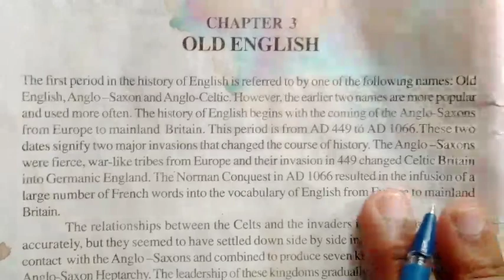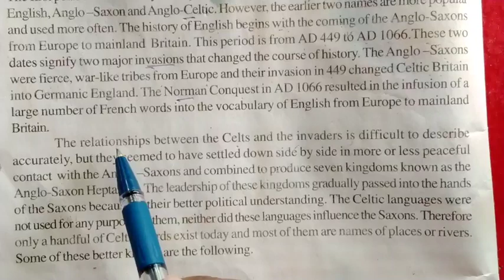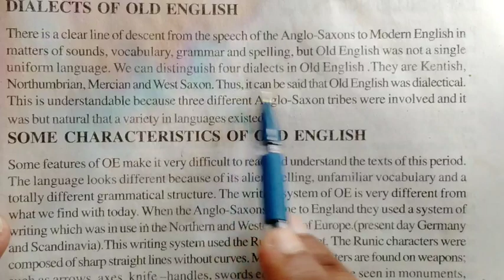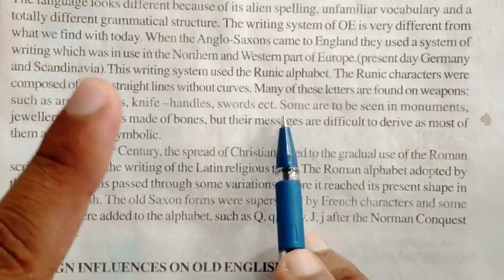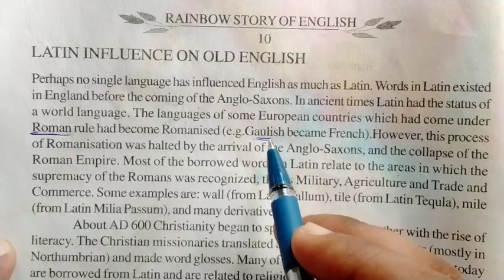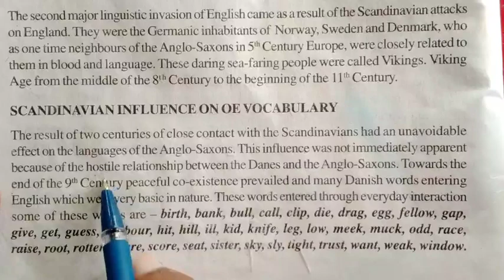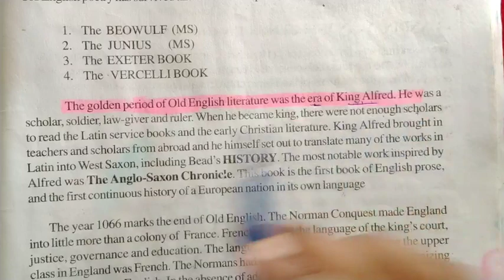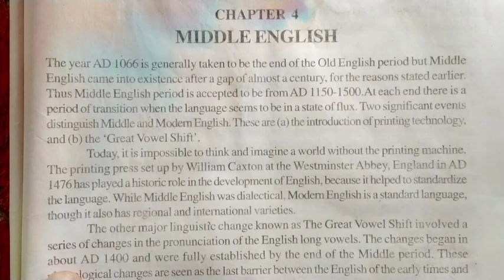Old English//Story Of English Lesson 3//Bseb Class 11th & 12th//Hindi Explanation by Nishant Sir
Story of English
Lesson-2
English Down the Ages

Lesson-1
How English Began